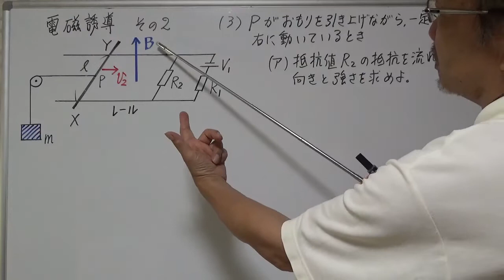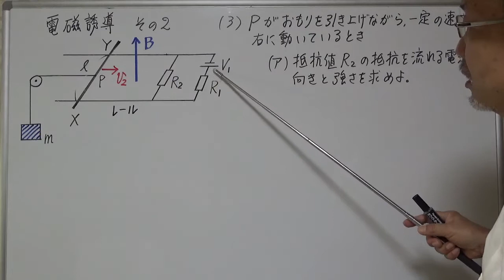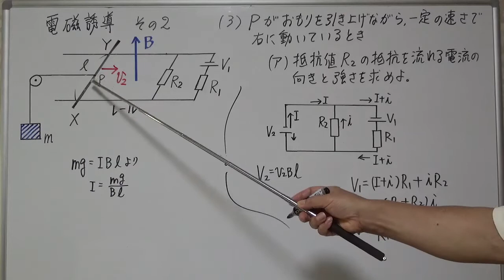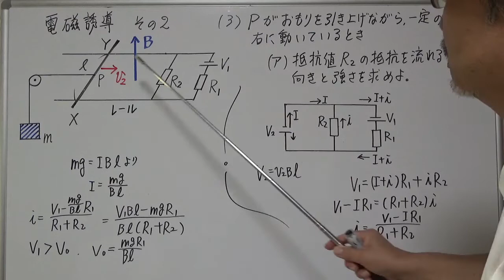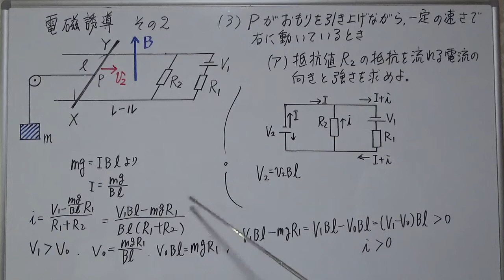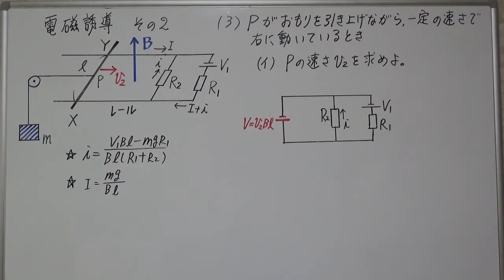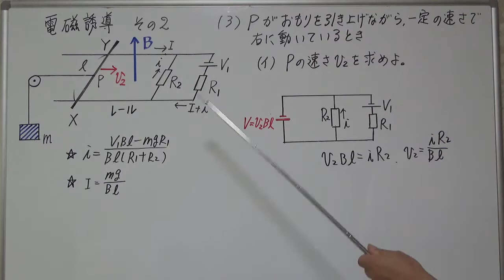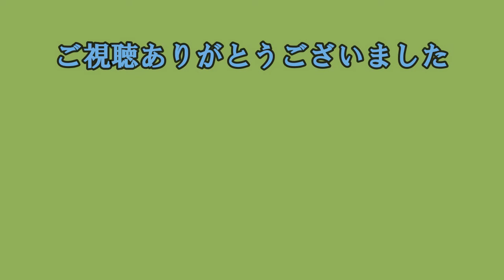電磁誘導 その2 導体棒Pの右向きに動く速さを求める 東海大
です。